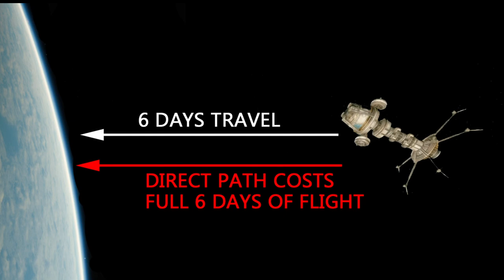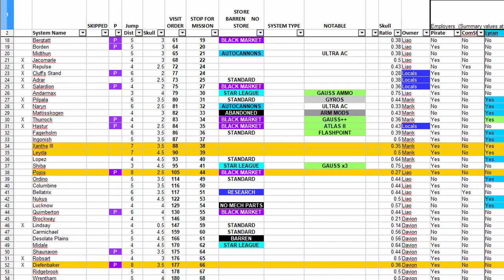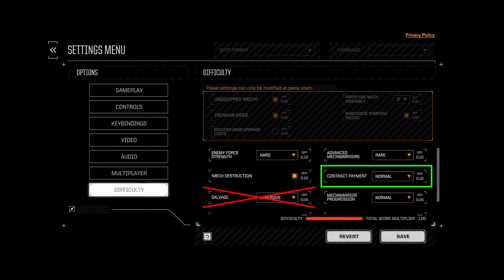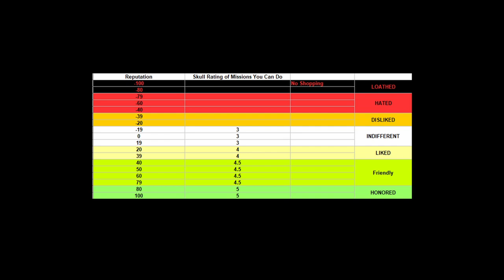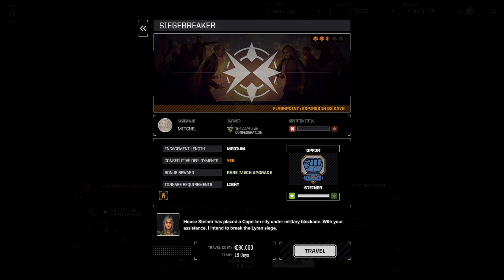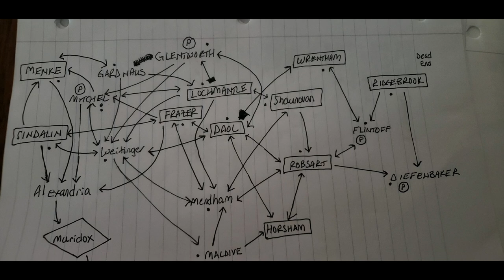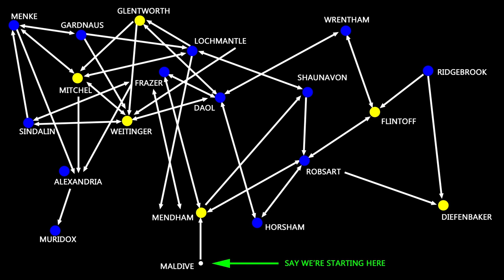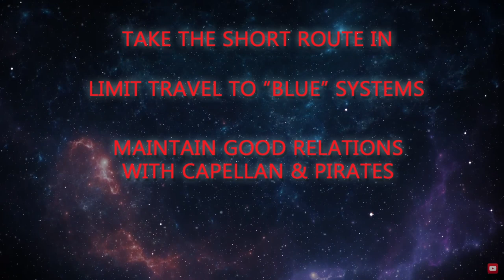Battletech: Guide to Kerensky Achievement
In this guide I include my tips, rules, strategies, and links to the materials I used to achieve the Kerensky rank in Battletech.

0:58 Difficulty Settings
5:58 What To Focus On
7:20 Partial Mech Salvage
9:00 Factions
10:32 Early Travel
11:18 Shortest Path Inbound
13:19 Ideal Systems for Contracts
16:54 Take The Cash Early
18:11 1/2 Skull Systems FTW
20:58 Faction Management
25:24 Plotting Routes
30:24 Pilots & Mechs